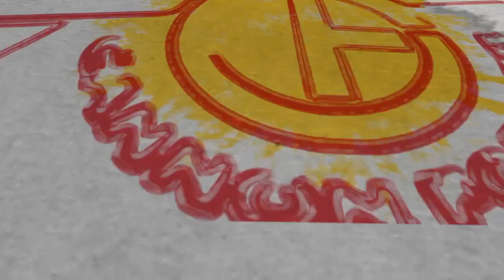ARSENAL VS WEST HAM | PRE MATCH INTERVIEWS 2018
COUNT DOWN BEFORE KICK OFF AND THIS ARSENAL FAN THINKS IT WILL BE 1 - 0 TO THE ARSENAL

ANOTHER INTERVIEW OUTSIDE THE EMIRATES IN 2018